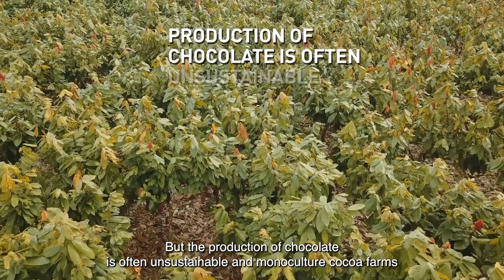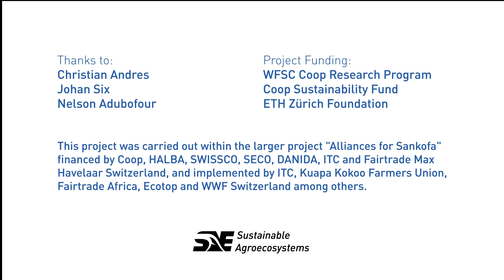Transform Cocoa Production:Dynamic Agroforestry for Sustainable Livelihoods | Research at ETH Zurich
Discover dynamic agroforestry, a groundbreaking approach to cocoa production that offers a more sustainable and economically viable solution for small-scale farmers. Join us as we explore how this innovative method can revolutionize cocoa farming, providing improved livelihoods and environmental benefits. Dive into the inspiring research that showcases the successful implementation of dynamic agroforestry in a farmers cooperative in Ghana.

🌳🍫 Explore additional food systems research initiatives taking place at ETH Zurich

Stay informed about the latest developments in sustainable agriculture and global food systems.

0:00 - Introduction
1:00 - Research Procedure
1:20 - Findings
2:12 - Farmers' Union Perspective
2:45 - Looking Ahead